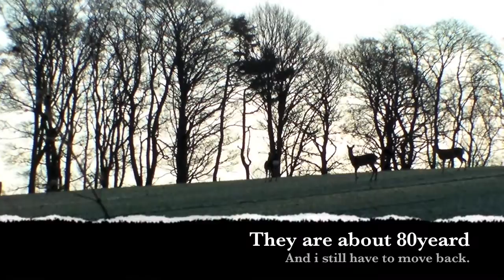Harvesting a Roe with a Broken Leg !!!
Culling a doe with a broken shoulder,  was from this year and i saw them wen i arrive but soon they went off, returning about 2h later but right behind me leaving me in a bad position and far from a perfect shot, so i have to wait and move my self back to get a safe shot , Done.
Deer stalking and hunting in Scotland.
Caza y rececho de corzo en Escocia.
Deer pronásledování a lovu ve Skotsku.
Hjorte pürsch og jagt i Skotland.
Herten jagen in Schotland.
Peuranpyynti Skotlannissa.
La chasse au cerf en Ecosse.
Jagd in Schottland.
Κυνήγι ελαφιών στη Σκωτία.
Szarvas vadászat Skóciában.
Caccia al cervo in Scozia.
Briežu medības Skotijā.
Škotijoje elnių medžioklės.
Hjortejakt i Skottland.
Polowanie na sarny i jelenie w Szkocji.
Caça ao veado na Escócia.
Охоты на оленя в Шотландии.
Rådjur jakt i Skottland.
İskoçya'da geyik avı.
Elnių medžioklė Škotijoje